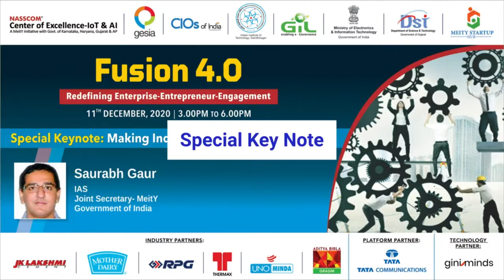Fusion 4.0 | Special Keynote by Saurabh Gaur, IAS Joint Secretary, MeitY, Govt of India